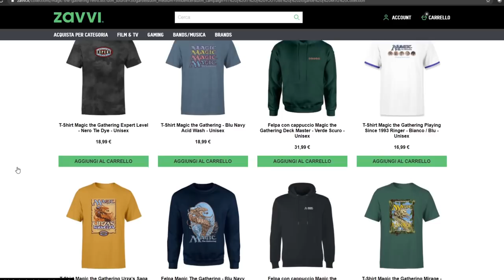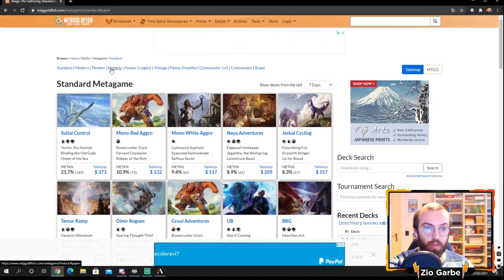Fare Mythic con i goblin in historic è da sgarbati [Magic Arena Ita]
Adorabili amici, uno dei mithyc più brutti della mia vita... ma i goblin sono troppo belli, non odiateli solo perchè hanno una carta OP come Muxus 👹

🎮 🎮🎮 Entra nella community del canale!